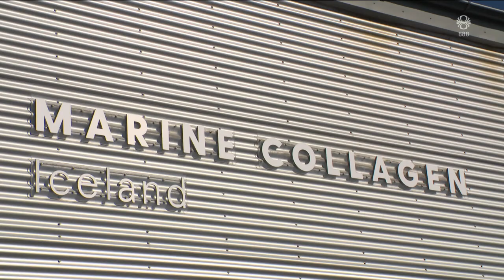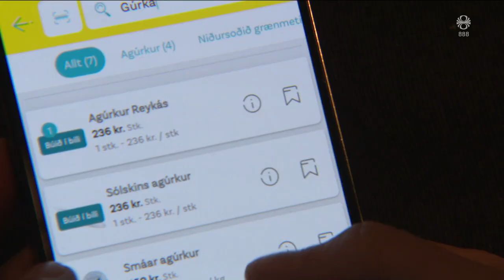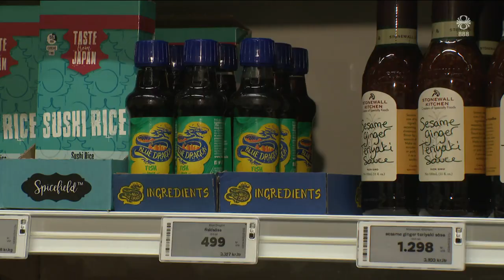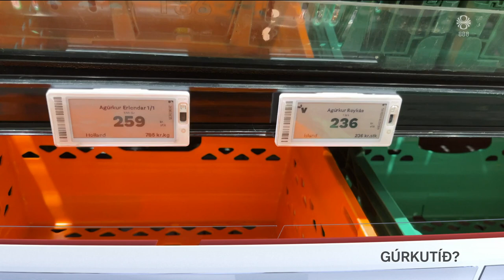Fréttir - 20. ágú 2024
Fréttir RÚV frá 20. ágúst 2024 - Efnisyfirlit:
00:01:15 Miklabraut fer í jarðgöng
00:06:07 Banaslys norðan Vatnajökuls
00:06:32 Áhrif heitavatnsleysis
00:09:55 Landsþing Demókrata
00:11:53 Því lengur sem er beðið því verri verður staðan
00:13:59 Metrigning í Varsjá
00:15:42 Eldflaug springur á Hjaltlandseyjum
00:16:06 Samfélagsmiðlaæði hefur áhrif á kauphegðun